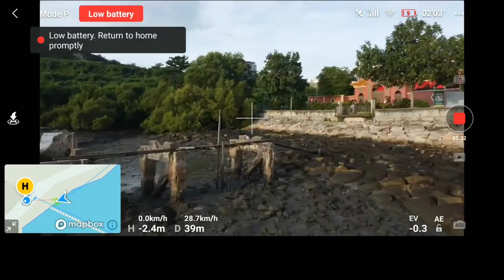10 Seconds to Crash 399 USD Drone || Best of DJI Mavic Mini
Materiał stanowi formę instrukcji obsługi po polsku dla osób, które wolą formę video od tekstu.

▸Jak zamówić wersję FCC:
Po załadowaniu kody rabatowego "BGMavicMini" w zamówieniu, macie cenę 10 % niższą Kupon na 10 % rabatu: BGMavicMin